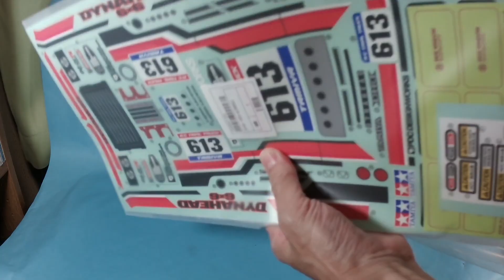【ラジコン】TL01 コミカルバギータイヤ装着 後編 ダイナヘッド 東海道線風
前編でTL01シャーシにコミカルバギーのタイヤを付けた車を仕立てましたが、そのボディを製作します。6輪用ダイナヘッド　ボディを使いました。カラーリングは、ホイールの緑・オレンジに合わせて、JR東海道線風にしました。

（↑この車の映像は出てきません）

↓無料AI音声合成ソフト「CoeFont STUDIO」

ボイス：こえやさん（エンディング）